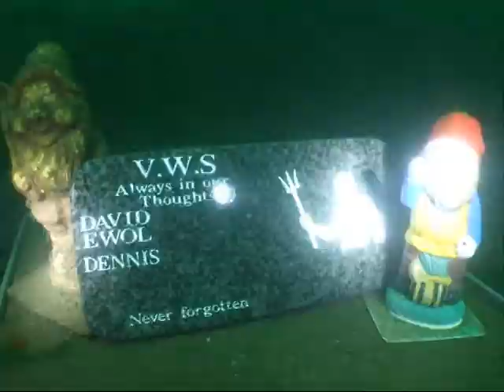Scuba dive at dosthill toads com 2014 july